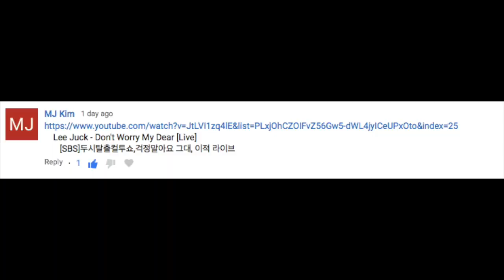14,000 Subscriber Reaction Fortnight D11: Lee Juck: Don't Worry My Dear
Hi everyone!
I am SO sorry that I have missed so many days uploads!
I hope that you enjoy this video, and the rest of my 14,000 Subscriber Reaction Fortnight!

Snow: amybrennzan
Amino's;
Bullet Journals: amzybrennzan
Korean Food: amzybrennzan
Korean Language: amzybrennzan
K-Pop Cover: amzybrennzan
Kpop: amzybrennzan
K-Drama: amzybrennzan